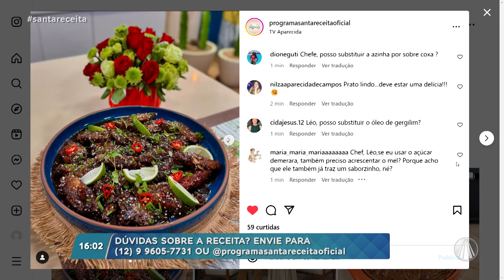Asa de frango coreana: receita fácil de fazer e IRRESISTÍVEL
Chef Léo nos ensina uma saborosa asa de frango coreana. 👨🏻‍🍳

✨RECEITA: ASA DE FRANGO COREANA✨

✅ INGREDIENTES: 🐔

1kg de tulipa de frango
100g de mostarda
200g de maionese
200ml ou 1 xícara de molho de soja
200ml de água
100g ou 1/2 xícara de açúcar mascavo
Cebolinha, gergelim, óleo de gergelim e pimenta-do-reino a gosto

1️⃣ Tempere a asinha de frango com a maionese e a mostarda. Coloque em uma assadeira, cubra com papel alumínio e leve para assar a 160 graus por uma hora. Reserve.
2️⃣ Em uma frigideira coloque o molho de soja, o açúcar mascavo, o suco de limão e deixe reduzir.
3️⃣ Coloque as asinhas de frango e cozinhe até ficarem caramelizadas.
4️⃣ Finalize com cebolinha, óleo de gergelim e gergelim.

Conteúdo exibido no programa "Santa Receita" dia 28/10/2024

TV APARECIDA
É bom estar onde a Mãe está!